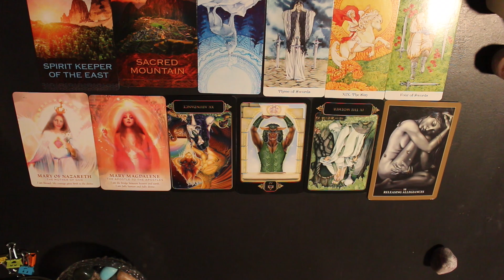Capricorn April Horoscope | Time for TLC 😴💖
My name is Carolyn and I'm a intuitive empath. I practice dream interpretation, penny divination, charm casting, and tarot/oracle cards, and much more! I hope my messages resonate and help give you some guidance on your life journey.

Today's video is for all sun moon and rising Capricorn and whats going to be happening within the next couple weeks.
If you find my videos helpful and are able please donate through my paypal it helps me be able to produce videos more frequently.

I also sell private readings through my etsy